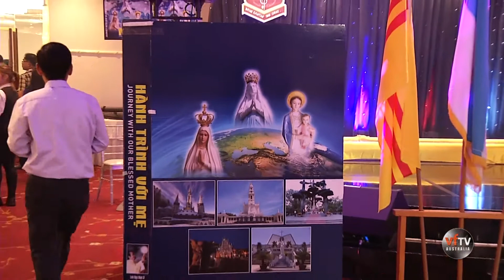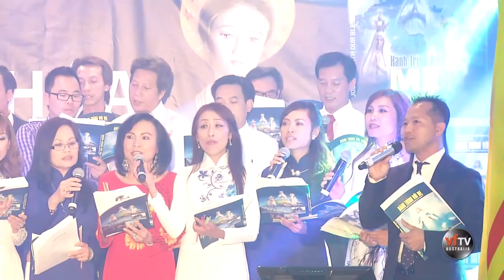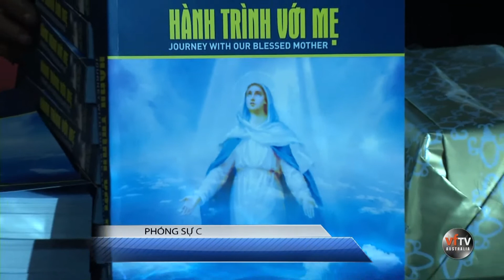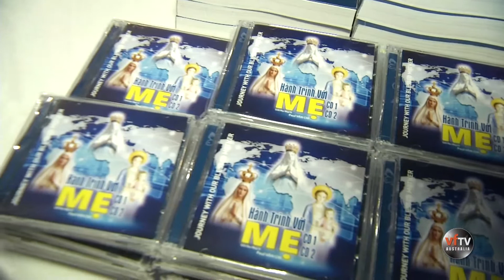NGAY VAN HOA LIEN CA DOAN LE BAO TINH - TAM TINH CAM TA TRI AN